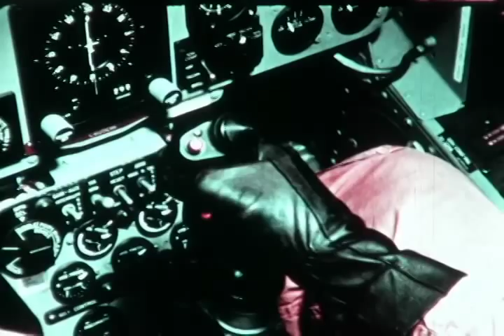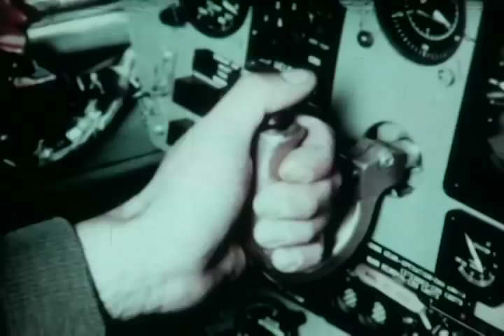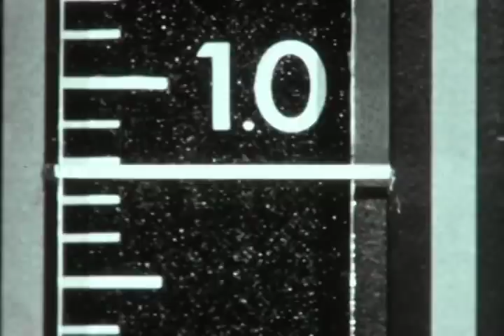F-0098 Aeronautical Systems Engineering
US Air Force film from 1966 about aircraft and their weapons/purposes such as:
-McDonnell F-4 Phantom
-Tiltwing Chance-Vought XC-142A
-Republic F-105 Thundercheif
-North American B-26 Invader
-Lockheed SR-71 Blackbird
-North American XB-70 Valkerie
-Lockheed C-141 Starlifter
-Northrop F-5 Freedom Fighter
-Lockheed NF-104 Starfighter
-General Dynamics F-111 Aardvark